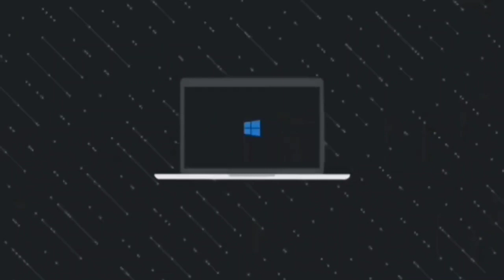BEER SHOW NB PICAROONS BREWING IRISH RED